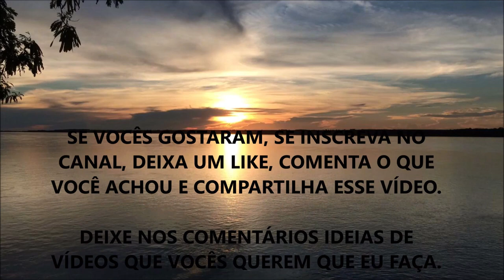ESSE FITOTERÁPICO VAI MELHORAR SUA IMUNIDADE (Você Já Sabia?)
Nesse vídeo eu comento sobre os efeitos da Equinácea para fortalecer o sistema imunológico.